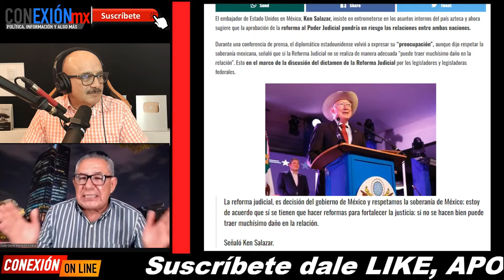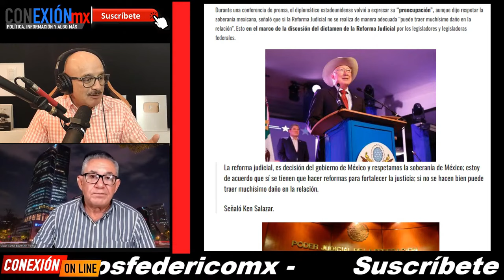Ferriz de Con estalla vs Xóchitl Gálvez, si no ayudas no estorbes, calladita te ves más bonita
La humilla diciendo: ¡Que no es la líder que esperaban!. ¡Que calladita se ve más bonita!. ¡Y que les falló igual que el PRI y el PAN!, si no ayudas no estorbes